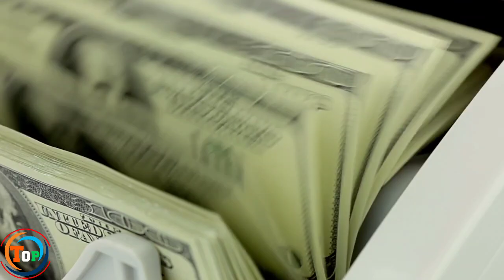खुशहाल जिंदगी जीना चाहते हो,तो ये जरूर सुनें || Top_Motivation